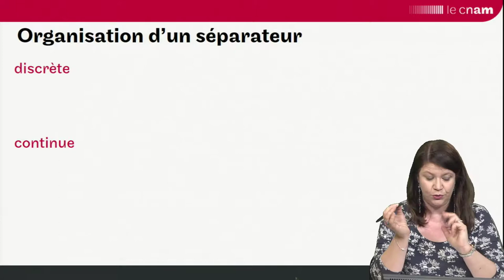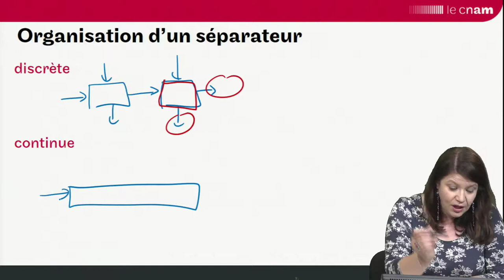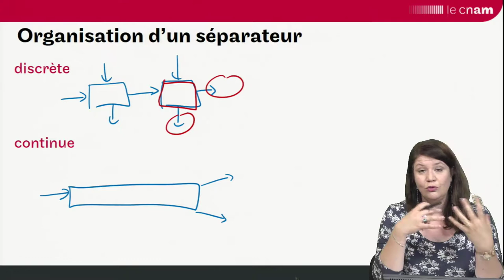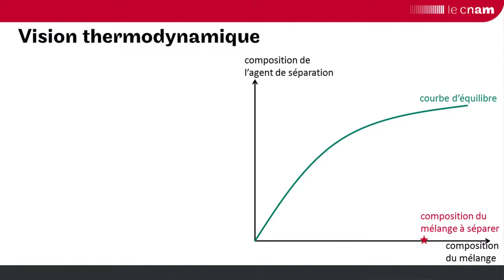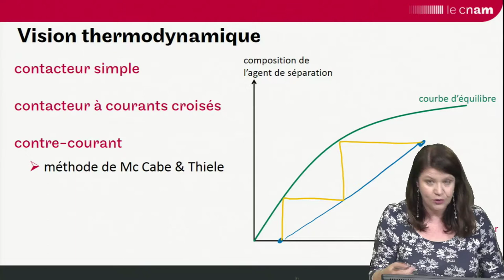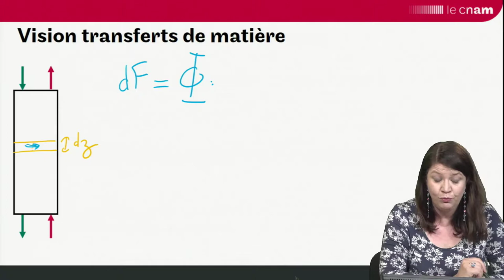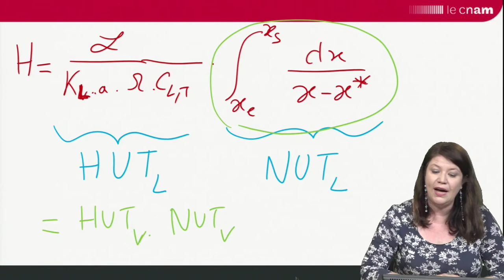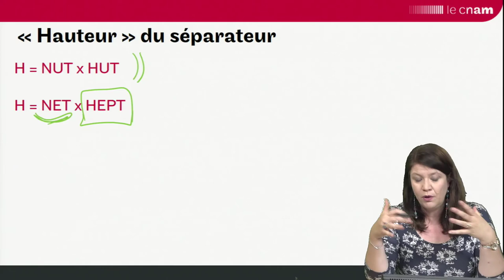Transferts de matière : HUT x NUT